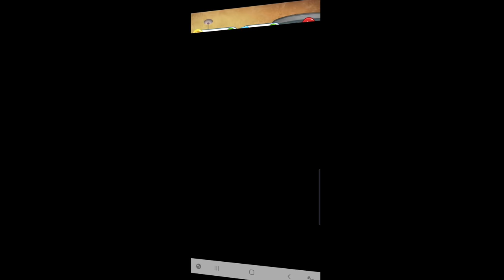[신비아파트 고스트헌터] 금비를 눌러보았습니다|금비의 방|골드채우기|보석채우기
금비방을 보석과 골드로 가득채워보아요